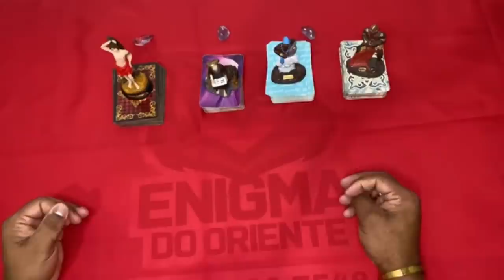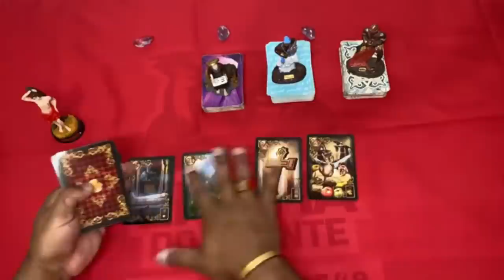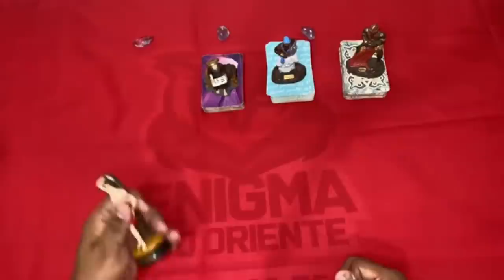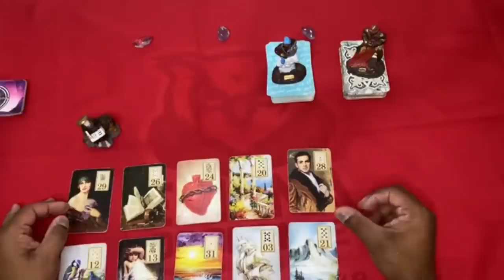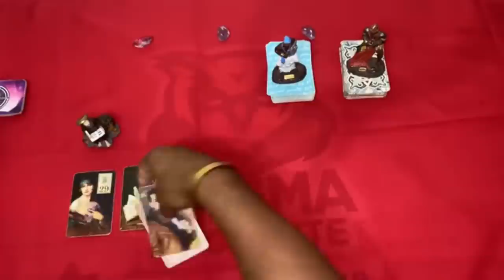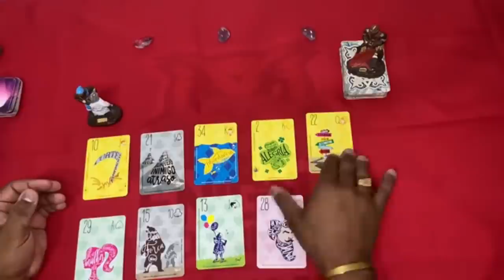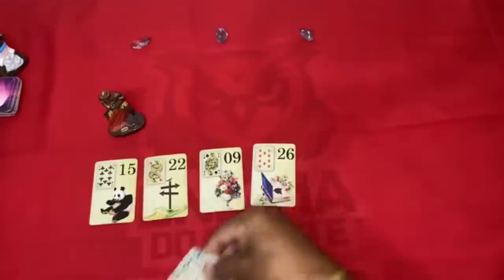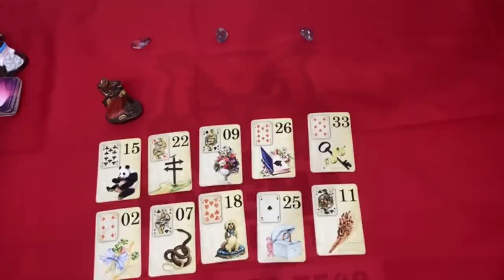🔮 REVELAÇÕES PARA SUA VIDA AMOROSA! TAROT RESPONDE! TAROT DE HOJE! TAROT DO DIA! TAROT DO AMOR!